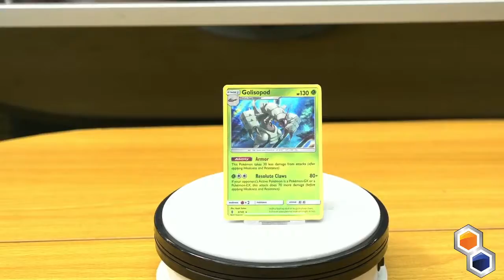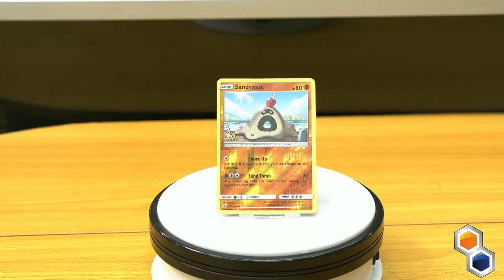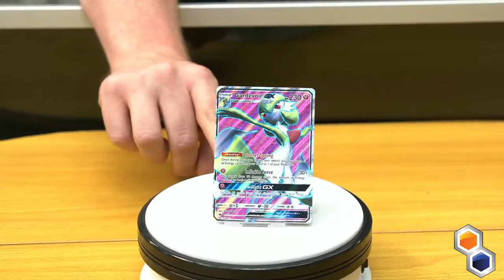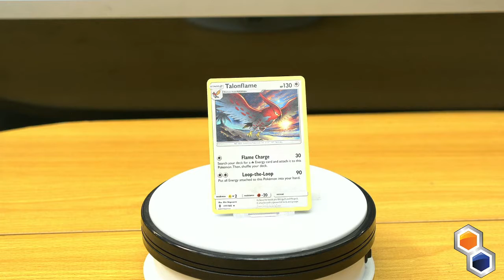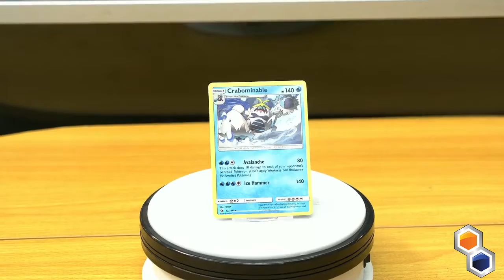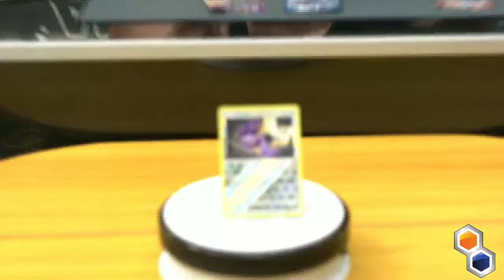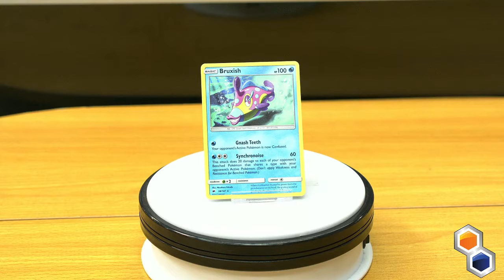POKEMON SUN AND MOON PACKS| GUARDIANS RISING|BURNING SHADOWS!!! - PACK CRACKER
Hang out with Larry as he CRACKS Sun and Moon, Burning Shadows and Guardians Rising Pokemon booster PACKS!

ALSO as a special for the Eclipse for one day only use the coupon code ECLIPSE10 to get 10% off of Pokemon Sun and Moon, Guardians Rising and Burning Shadows Singles!

We will be at GP DC September 1st-3rd so stop by and check us out!

Come see Troll And Toad at Dragoncon in Atlanta Georgia
September 1st - 4th! We will have buyers on hand at our booth buying your cards and games!